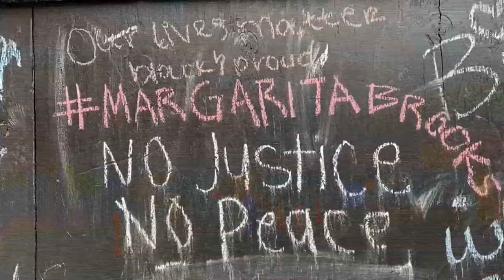Familia de afroamericano muerto por la policía en EE.UU. dice que fue ejecutado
La familia de Andrew Brown, un afroamericano que murió por disparos hechos presuntamente por varios agentes de la Policía en Elizabeth City (Carolina del Norte, EE.UU.) la semana pasada, denunció este lunes que su muerte "fue una ejecución".